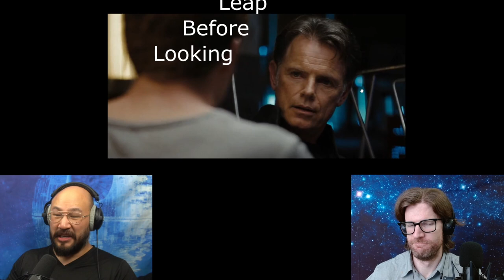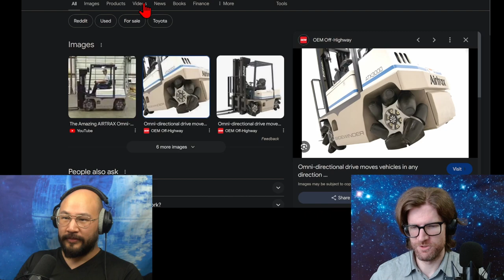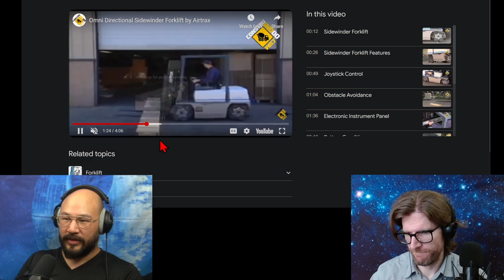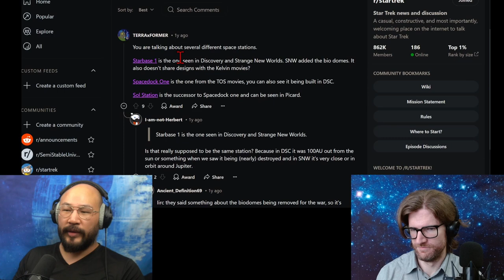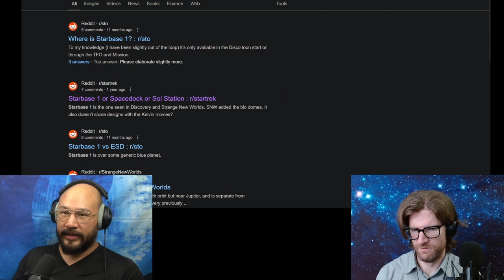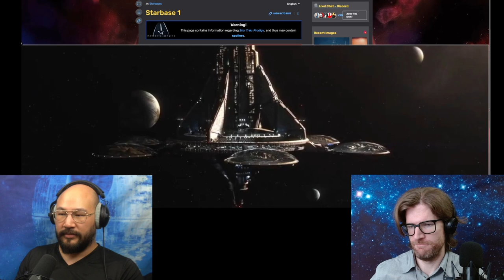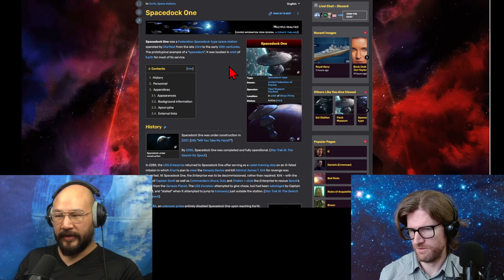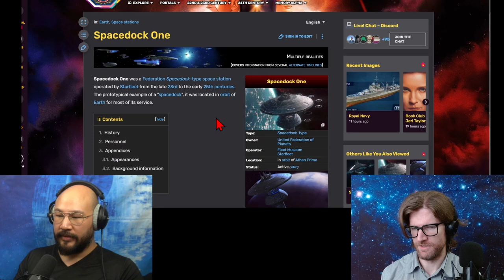Star Trek (2009) | Physicists Review & Speculate, Part 1